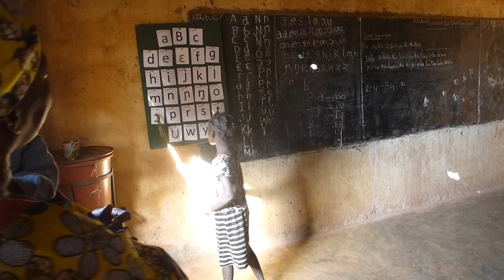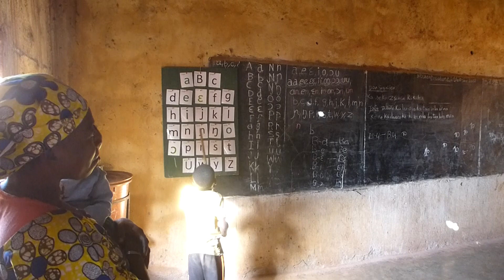LECCIÓN EN CLASE. MALÍ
Trabajo infantil
A pesar de que se prohíbe trabajar a los niños menores de 14 años en Malí de acuerdo con el Código Laboral, e incluso se prohíbe el trabajo peligroso o pesado a niños menores de 18, uno de cada tres niños es obligado a trabajar en Malí, a menudo en condiciones peligrosas. La mayoría de niños trabajan como ayudantes de limpieza o en granjas, mientras otros son obligados a trabajar en minas y expuestos a peligros, enfermedades y accidentes laborales.
Muchos niños no pueden trabajar y estudiar a la vez, así que abandonan el colegio.